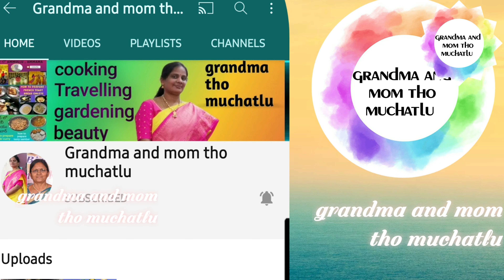how to prepare aloo manchuria||సింపుల్గా ఆలు మంచూరియా ||आलू मंचूरिया को कैसे तैयार करें?by sahithi.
like share subscribe to my channel and share our latest videos to your friends and family members and click on the bell icon to view more videos whenever I upload them in my channel .  how to make chicken curry how to prepare veg manchuria in a easy way indian traditional groom ceremony how to prepare garelu or aresalu